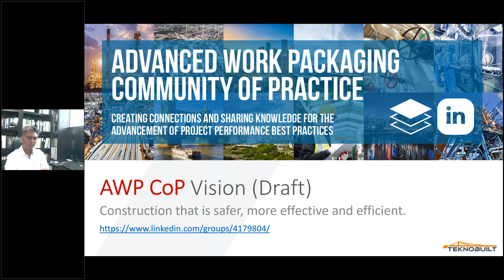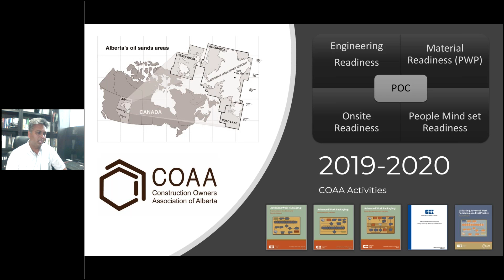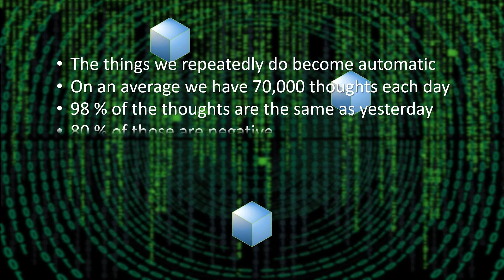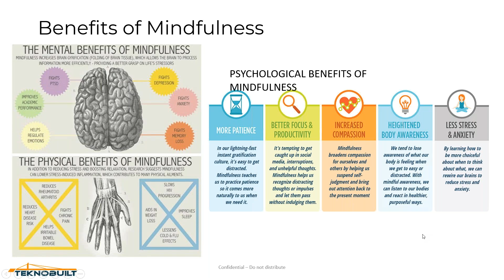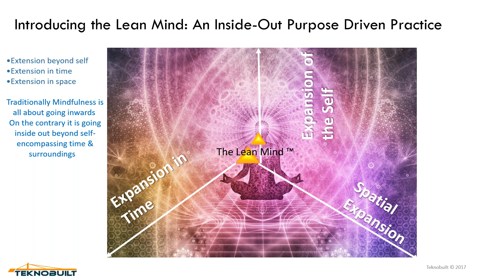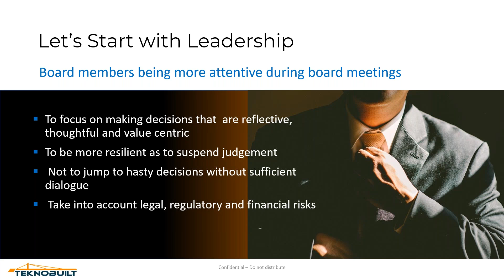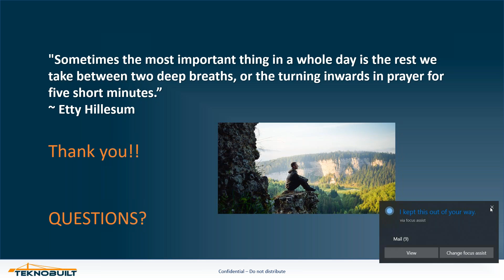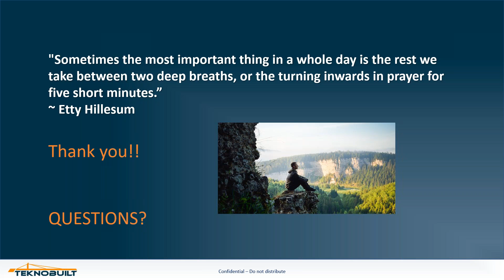Navigating Through Turbulent Times with Mindfulness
Learn from Narjis Shahzad and Yogesh Srivastava of Teknobuilt, on behalf of the Construction Owners Association of Alberta (COAA) for this special mindfulness session: navigating turbulent times through mindfulness!

Narjis Shahzad profile:

• Global Marketing & Business Development Support, Teknobuilt
• M.A. Psychology
• CHT / CRMT
• B.A. English & Psychology
• Working on digital "Socialization of Construction" to enhance care for workers and improve safety
• Help in organizational change to improve productivity through better health and mindfulness
• Assisting the business development team and marketing
• Worked on NWR Sturgeon Refinery Project for the development of site-focused communications and collaboration strategy

Yogesh Srivastava profile:

• CEO of Teknobuilt
• COAA Co-Chair, AWP Committee
• Master in Business Administration, Haskayne School of Business, Calgary
• Bachelor of Engineering (Bombay University)
• Pioneering Advanced Work Packaging & LEAN methods in Project Execution
• 29 years in heavy industrial construction projects, delivering the synergy between Construction, Engineering and Information Technology
• North West Redwater Partnership Sturgeon Refinery, Fluor Canada Ltd., Chiyoda in diverse locations (Canada, USA, Middle East & Philippines
• Technology sectors experience: Global Director for Construction and Fabrication Solutions at Hexagon / Intergraph & earlier in Hewlett-Packard

What is the Advanced Work Packaging Community of Practice?

Started in 2011 by Group ASI as the WorkFace Planning Networking Group, it was converted to the AWP & WFP Networking Group in 2016 and later rebranded as the AWP Community of Practice in 2019. Through the AWP Community of Practice and in alignment with annual AWP Conferences and Summits, Group ASI has presented numerous Advanced Work Packaging and construction productivity / project performance webinars since 2017. The AWP Community of Practice also aims to provide value to members in the following ways:

AWP resources (conferences, summits and seminars; webinars and virtual events, association publications and industry white papers)

Information exchange (job postings and training opportunities, live and virtual networking events; interaction with speakers and presenters; industry updates, discussion and professional networking; live questions / polling / surveys)

Volunteerism and Mentorship:

AWP CoP Vision: Safer, More Productive, Value-Creating Project Delivery Through Improved Design, Procurement, Execution and Commissioning & Startup

AWP CoP Mission: Creating a Community to Share Knowledge, Encourage Discussion and Promote Adoption of Advanced Work Packaging and Other Related Construction Productivity Initiatives

Our Values: Inclusion, Integrity, Consistency, Collaboration & Networking, Knowledge & Resource Sharing, Strategically Aligning with Associations & Organizations